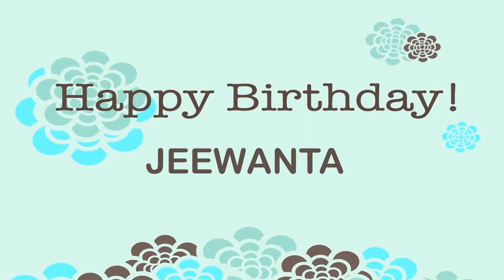Jeewanta Wishes & Mensajes - Happy Birthday